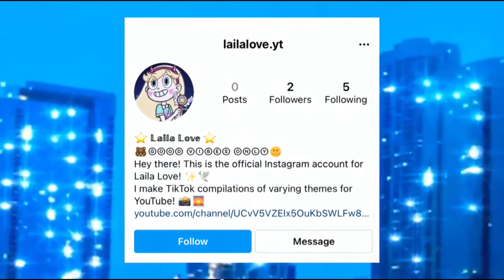🎨🖌 NaomiCartoons TikTok Compilation That Has Relationship Problems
🎇 READ ME! 🎆
HOPE YOU GUYS ENJOYED THIS VID!!

FOR RETURNING SUBSCRIBERS/VIEWERS: As you guys know, in my past videos I have been trying my best to like/reply to every comment that you guys post in my comment section :) from now on, I won't be continuing to do this anymore. The only exceptions I'll make are when comments are posted soon after I posted a video, or if the video, in general, doesn't have that many comments.

THANK YOU GUYS SO MUCH FOR YOUR GUYS' SUPPORT!!
(P.S) I'm always welcome to hear title and video ideas! ❤